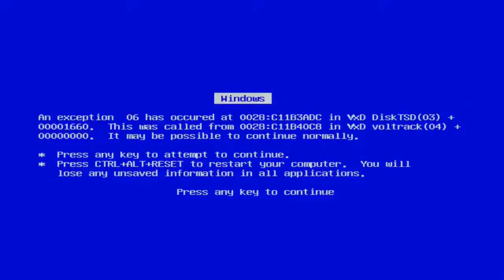(Reupload) AGK Show Episode 64- AGK Visits Work